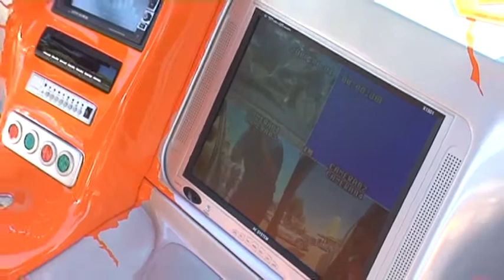10. auto tuning raduno a vicenza 2011...lady veneto tersa parte...............avi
10. auto tuning raduno...si e svolto a vicenza zona foro boario uscita a4 vicenza est...la manifestazione si e svolta in due giorni il sabato pomeriggio e tutta domenica..con varie manifestazioni...lady veneto tersa parte...sito